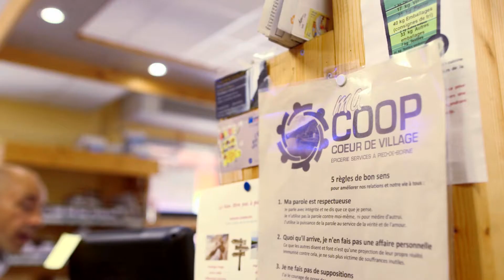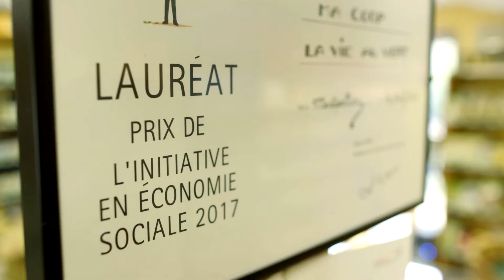MA COOP LA VIE AU VERT - inspiré national 2017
Ma Coop La Vie au Vert, première coopérative de consommateurs en milieu rural. C’est l’idée d’un collectif d’amis et d’habitants de Pied-de-Borne en Lozère. Après la fermeture du dernier commerce du village, ils décident de monter leur épicerie. 5 ans, 200 adhésions, 3 emplois et 100.000 tickets plus tard, la coopérative est devenue un lieu de vie pour toute la vallée, où l’on vient faire ses courses mais aussi discuter, trouver un accès internet, prendre un café. Bientôt la coopérative étendra ses services en assurant la livraison dans les villages cévenols dépourvus de commerce.